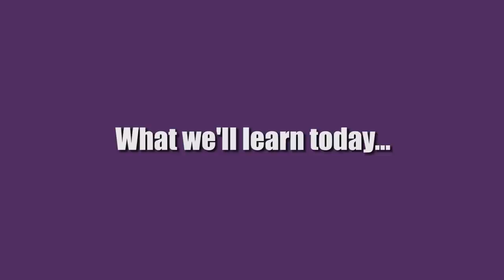Explanatory の / んだ / んだけど / んですが (IMPORTANT GRAMMAR)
*Longer version exclusive to Patrons*

This time we'll learn how to use the EXPLANATORY particle "の / んだ / んです".
A lot of people requested for this lesson and finally here it is!

It has many uses such as:

★Explaining / Asking for explanation
★Introductory Remark
★Expressing Surprise
and more :)

じゃない vs じゃん

ーーーー
の particle as "of; 's" (posessive particle)

Follow me and read posts I write in Japanese! :)